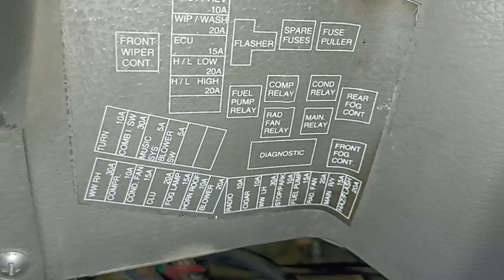Tata Nano Fuse Box Review LX Model Fuse box map and location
Tata Nano Fuse Box Review LX Model Fuse box map and location parenting_the_joy_of_life fuse_box ।।श्री स्वामी समर्थ।।
nishank hoi re mana nirbhay hoi re mana
ashakya hi shakya kartil swami
108 स्वामी समर्थ जाप
गण गण गया बोते
श्री लक्ष्मी मंत्र
swami samarth song tarakmantra
shreeman narayan narayan
swami samarth
swami samarth mantra
vishnu sahasranamam
shubham karoti kalyanam
Nishank hoi re mana
Shri Swami samarth
Swami
Tarakmantra
ashakya hi shakya kartil swami song

1)Parenting The Joy Of Life,
2)These videos are for social awareness purpose,
3)Share the innocent joy of babies,
4)Let's Share The Happiness ,
5)Let's make parenting memorable moments of our life
6)Best way to keep yourself Happy and Young